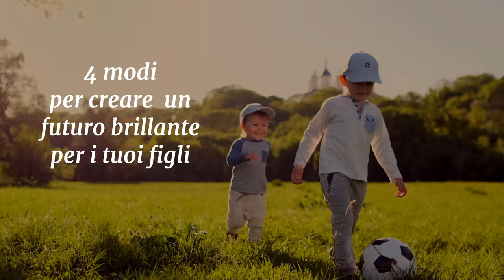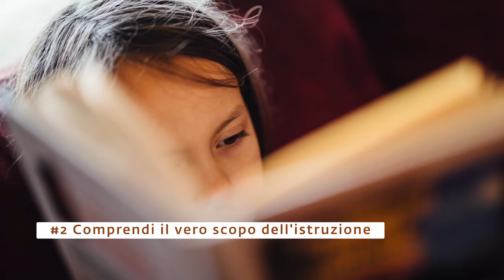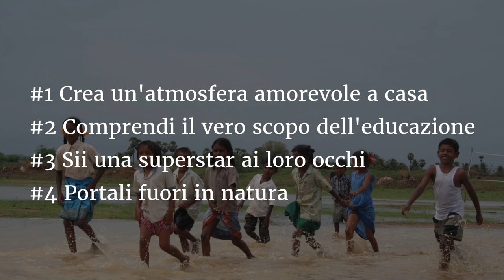4 consigli per i genitori per dare un futuro luminoso ai propri figli | Sadhguru Italiano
Ecco 4 consigli di Sadhguru per ogni genitore, per assicurare a vostro figlio una base stabile su cui costruire un futuro brillante.